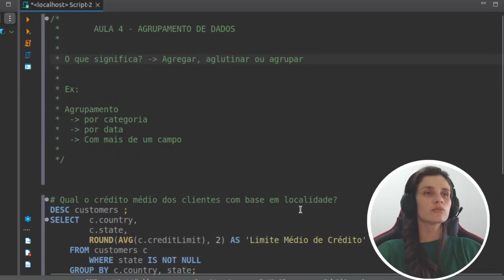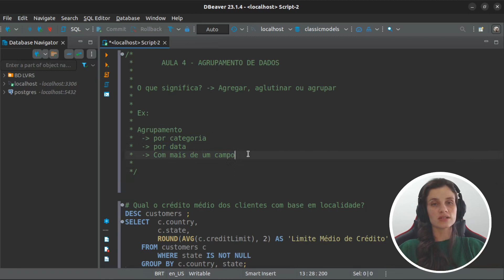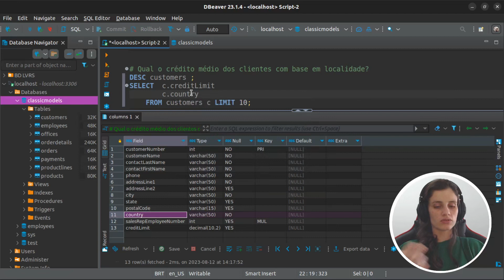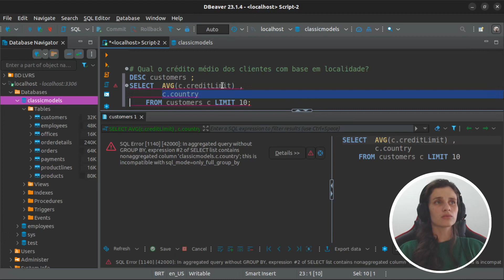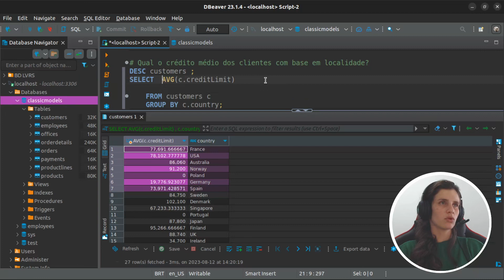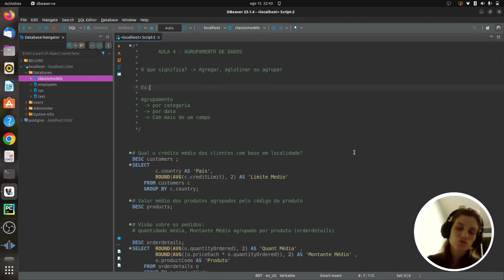SQL Aula 4.1 - Funções de Agrupamento e Claúsula GROUP BY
Uma das melhores formas de analisarmos o contexto de nosssos dados está na agregação. Com ela podemos entender comportamentos e tendências e revelar prferências de nossos usuários.

Neste vídeo parte 1 iremos entender do que se trata a cláusula GROUP BY em dados persistidos no MySQL.

No vídeo dois a ser lançado iremos abstrair certos conceitos e partir do ponto que já sabemos o que estamos fazendo. Então, iremos realizar perguntas e responde-las com uso das queries SQL.

Ficou alguma dúvida? Fale comigo no
coloque suas dúvidas e sugestões nos comentários  ou me manda msg no Linkedin.
Livros para impulsionar a carreira:

O que eu Juliana uso nas gravações:

00:00 - Introdução
00:29 - Agrupamento dentro de banco de dados
01:16 - Respondendo a pergunta: Qual o crédito médio com base no local
03:10 - Adicionando função de agrupamento AVG
03:30 - Adicionando GROUP BY na query
04:08 - Aprimorando a query com a cláusula ROUND()
05:06 - Adicionando alias AS Statement para aprimorar a query